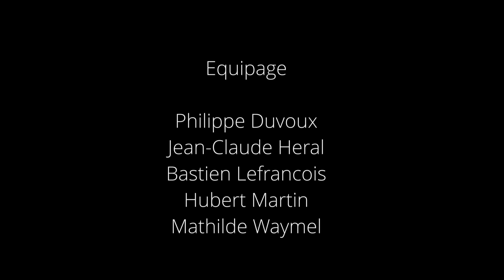Vol ballon Gaz à Saint Germain 2015